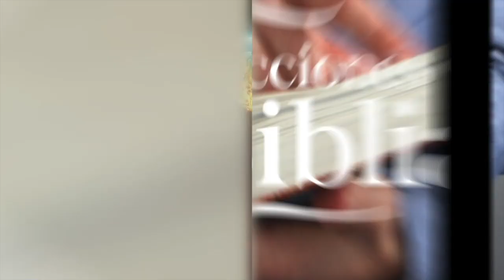LDB - LA MISERICORDIA Y EL JUICIO DE DIOS - 24 DE ABRIL 2023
La lección para este día se titula: LA MISERICORDIA Y EL JUICIO DE DIOS, un tema presentado por el Pastor Ever Roblero.